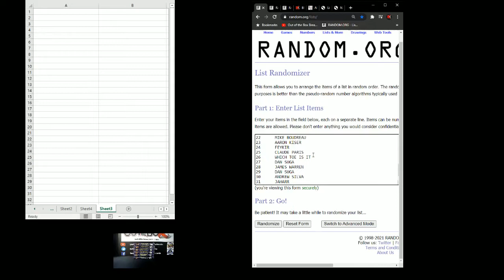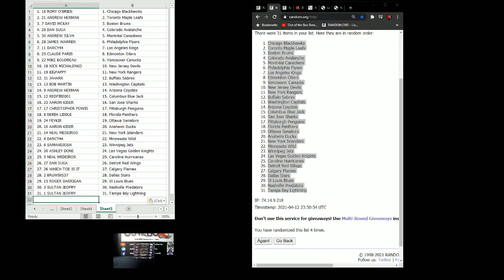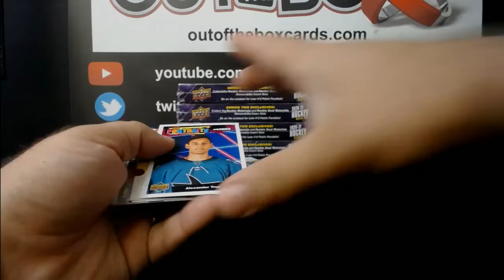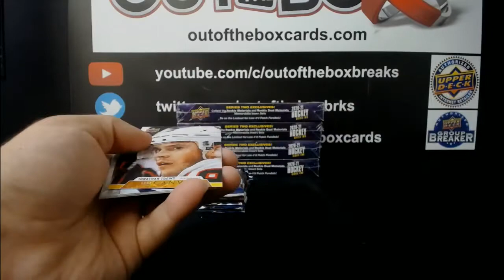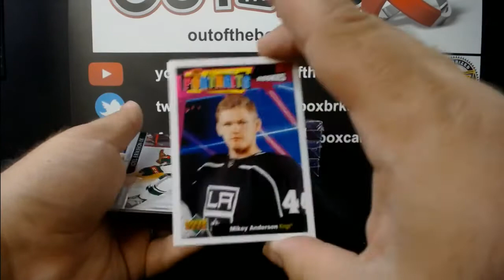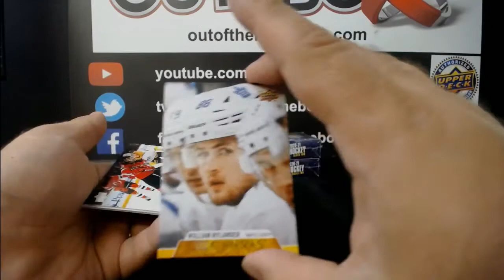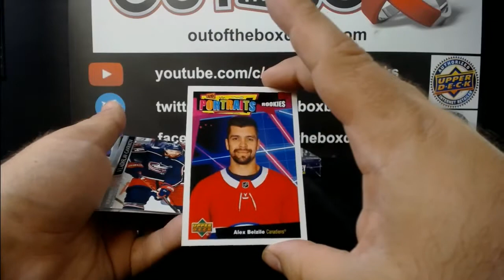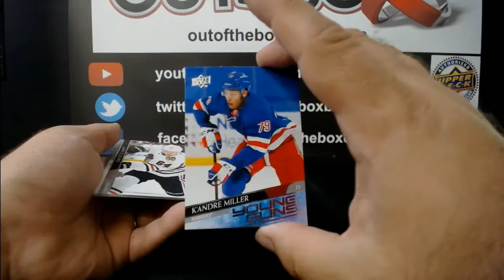Out Of The Box Group Break #8813- 20-21 Upper Deck Series 2 (6 Box) Half Case Team Random